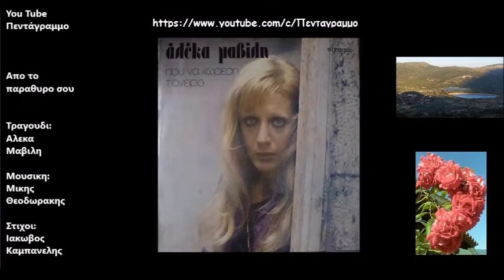Απο το παραθυρο σου